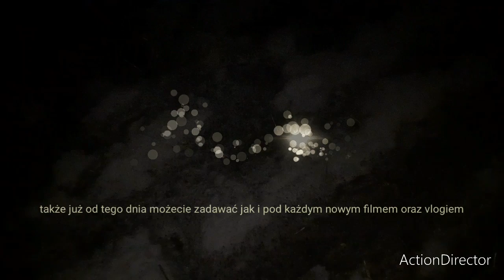Zadawaj pytania do q&a👇 50 vlog niespodzianka🤫 Już dziś coś ogromnego😍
Już od dziś oraz pod każdymi nowymi filmami i vlogami zadawajcie masę pytań do q&a. Na 50 vlog niespodzianka a dziś wieczorem też coś ogromnego się szykuje. Miłego oglądania